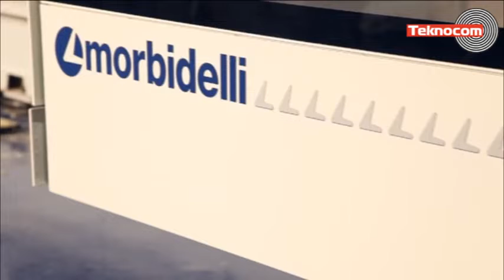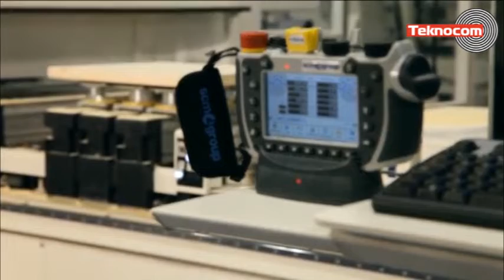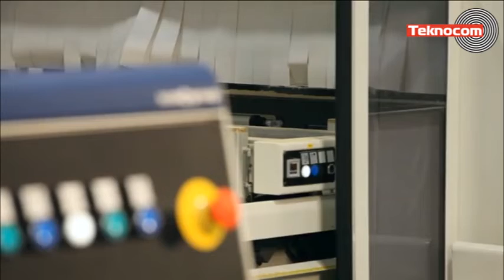Morbidelli M 600 - обрабатывающий центр с ЧПУ для сверления и фрезерования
Как работает обрабатывающий центр модульной конструкции  Morbidelli M600, производство SCM Group, Италия.